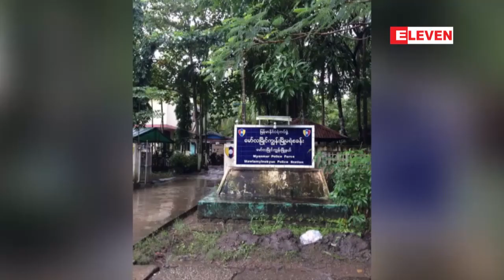ေမာ္လျမိဳင္ကၽြန္းျမိဳ႕မရဲစခန္းမွ ထြက္ေျပးလြတ္ေျမာက္ခဲ့သည့္ အခ်ဳပ္သားမ်ား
ဧရာ၀တီတို္င္းေဒသႀကီး၊ လပြတၱာခရိုင္၊ ေမာ္လျမိဳင္ကၽြန္းျမိဳ႕မရဲစခန္းမွ အခ်ဳပ္သားမ်ား ထြက္ေျပးမႈ တစ္လေက်ာ္ၾကာသည့္တိုင္ သုံးဦး လြတ္ေျမာက္ေနဆဲ ျဖစ္ေႀကာင္းသိရသည္။